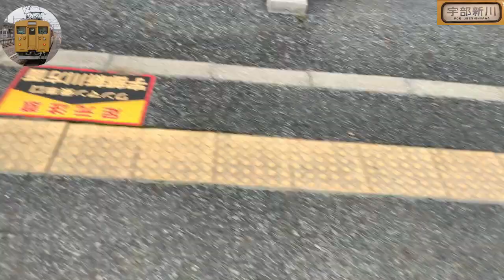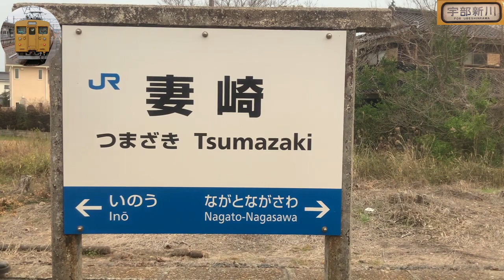SUB(2023年03月上旬撮影)普通小野田→宇部新川123系クモハ123-9右側面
2022年3月22日 改正
 列車番号 " 1234M"
 ＪＲ小野田線　始発：小野田
 普通　宇部新川行き
 小野田：平日ダイヤ
動画 着発時刻 駅
0:04:10 16時14分 小野田
0:07:10 16時14分 目出
0:08:10 16時17分
0:11:10 16時18分 南中川
0:11:10 16時21分
0:13:10 16時21分 南小野田
0:14:10 16時23分
0:15:10 16時24分 小野田港
0:16:10 16時25分
0:19:10 16時26分 雀田
0:20:10 16時29分
0:22:10 16時30分 長門長沢
0:23:10 16時32分
0:24:10 16時33分 妻崎
0:25:10 16時34分
0:29:10 16時35分 居能
0:29:10 16時39分
0:33:10 16時39分 宇部新川